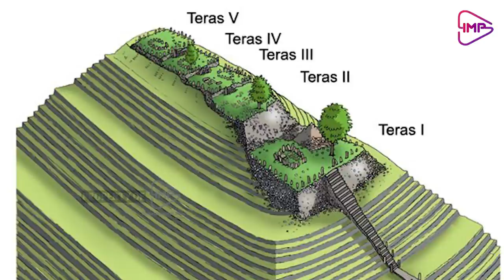MISTERI ATLANTIS YANG HILANG ??? ADAKAH HUBUNGANYA DENGAN GUNUNG PADANG ???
DIMANAKAH MISTERI ATLANTIS YANG HILANG ??? ADAKAH HUBUNGANYA DENGAN GUNUNG PADANG ??? -APA KATA ANGGRA PUTRI TANIA